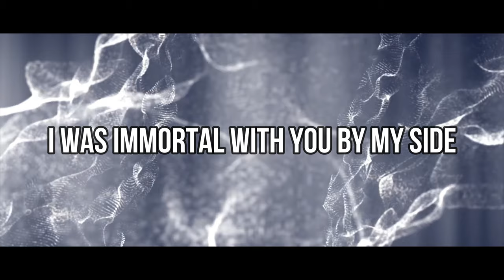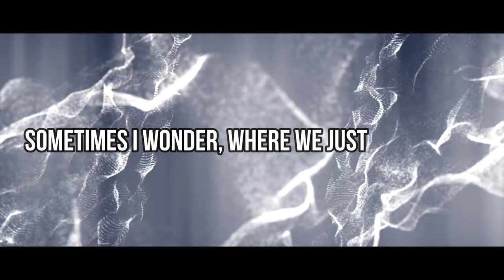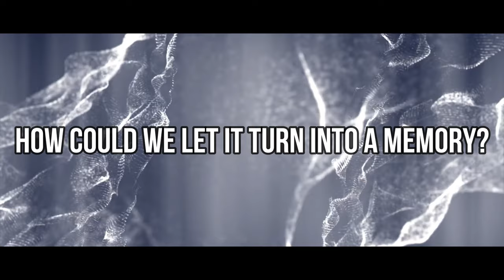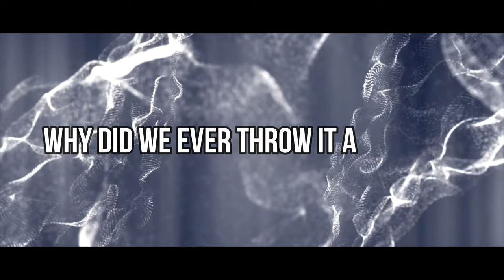Eurotix - A Memory (Official Lyric Video)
Amazon UK

Amazon US

Written by: Larry Forsberg, Lennart Wastesson, Sven-Inge Sjöberg. Produced by Eurotix. Video by Lukáš Nedorost.